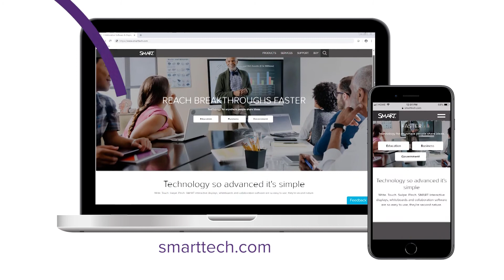iQ experience: New whiteboard features in SMART Notebook Player (2021)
iQ system software 3.7 introduces:
• New page backgrounds (grids, graphs, and bricks)
• Undo and redo actions
• Lock and unlock objects to create custom backgrounds
• Delete pages in whiteboard and SMART Notebook files